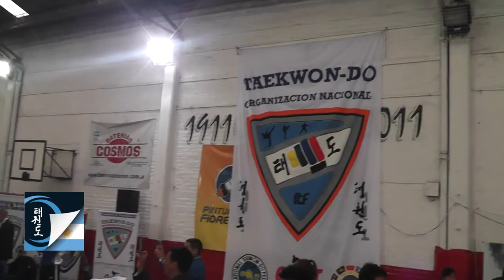Roberto Riveros: Proximo 6° Encuentro Deportivo TKD ONAT ITF